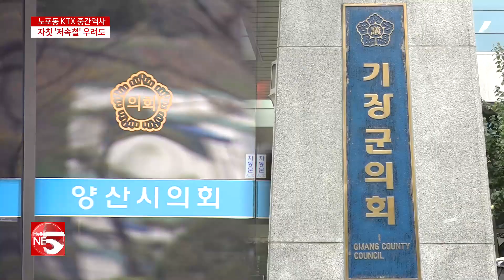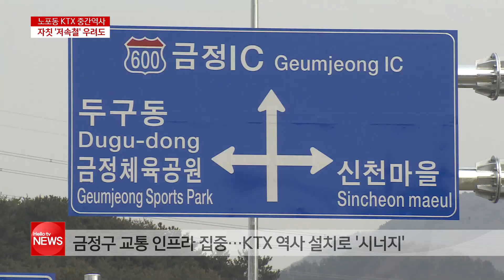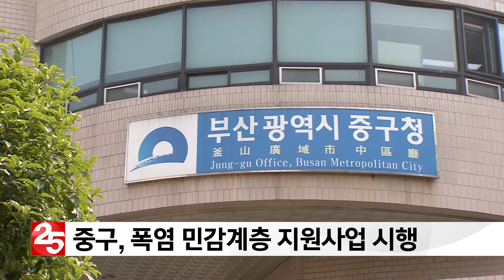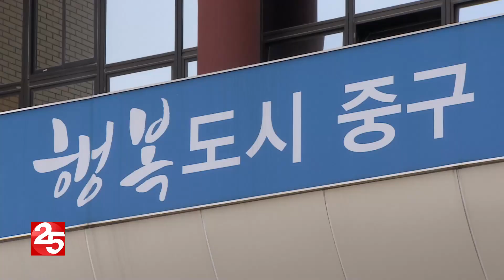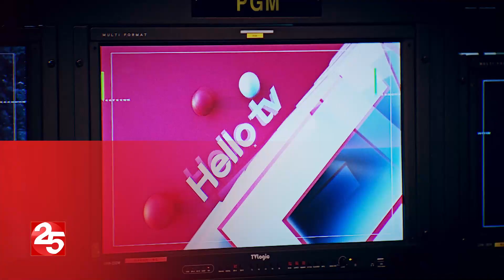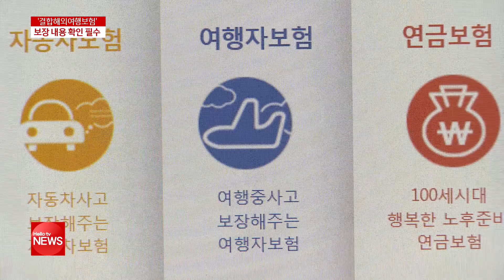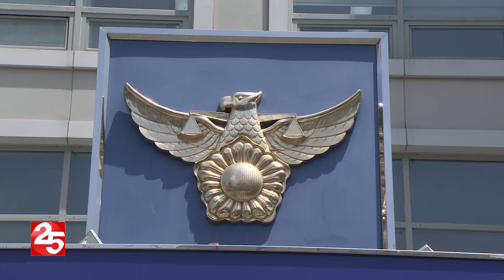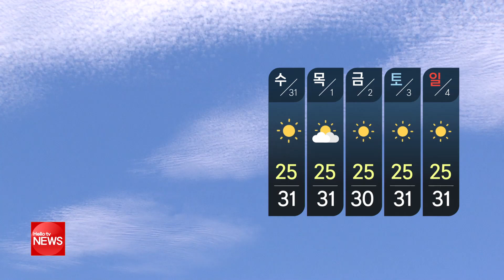헬로TV뉴스 부산 7월 29일(월)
1. '일본과의 행정교류도 잠정 보류'
2. 금정 노포동 ′KTX 역사′ 건의
3. 부산버스조합 '준공영제혁신안거부'